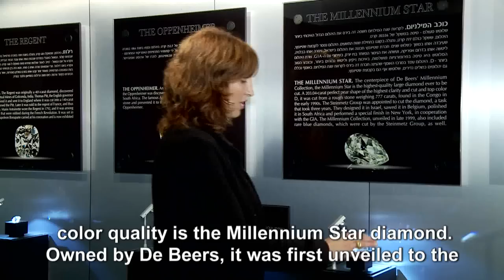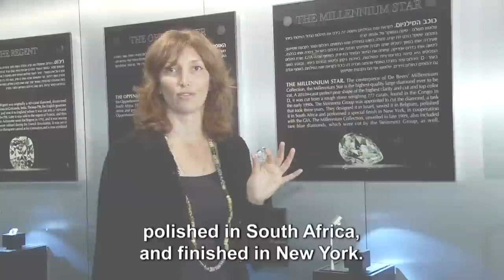Famous Diamonds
In this video you can learn more about the Oppenheimer Diamond, the Steinmetz Pink Diamond and the Millennium Star Diamond -- three of the world's most famous diamonds. A famous diamond is an especially large diamond whose weight surpasses the average. Often times, this rare stone also features a distinctive color and pristine clarity, making the diamond all the more unique